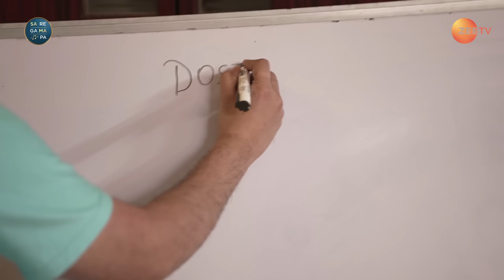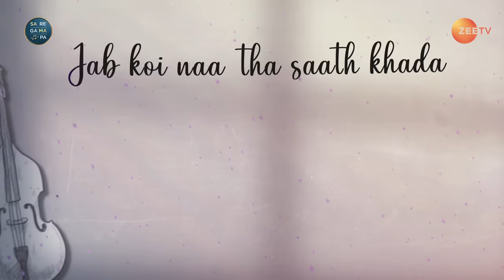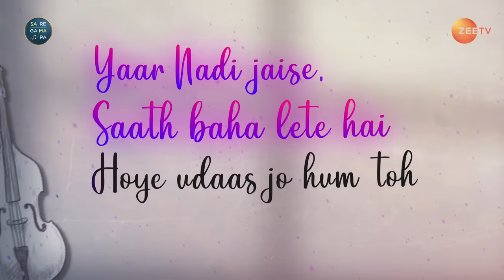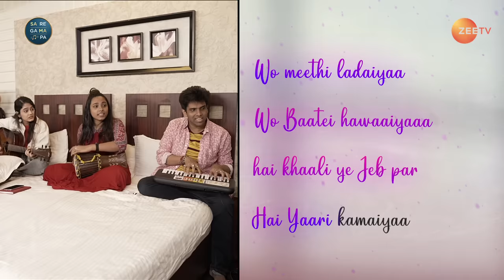Singer To Star Episode 5 | SaReGaMaPa 2023 | Song Composition | Zee Tv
They did it!
Witness our budding stars crack their first OG composition 🥳
Dekhiye SaReGaMaPa, har Sat-Sun, raat 9 baje, sirf ZeeTV par aur kahin bhi, kabhi bhi @zee5shows par.

Sa Re Ga Ma Pa 2023 - The popular reality show returns to provide the country’s talented singers with an opportunity to have their songs released on ZEE Music and be a star.